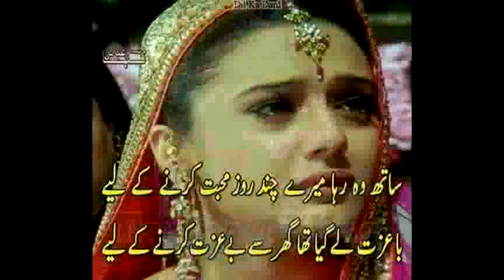Rafeeq Punjabi song jinu pata huve dahs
New video 2021 Shere